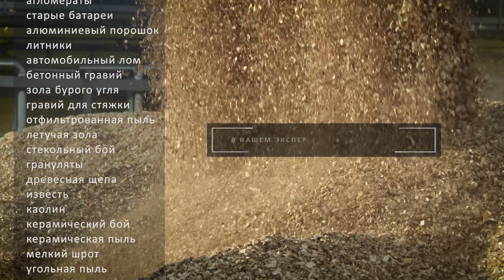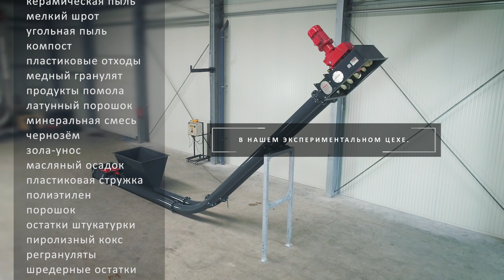Безупречное решение — трубчатый цепной транспортер для промышленности по переработке отходов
Вы хотите транспортировать сыпучий материал из пункта А в пункт Б - и у нас есть подходящая технология для вас. Трубчатые цепные конвейеры. Гибкие, пыленепроницаемые, энергоэффективные.